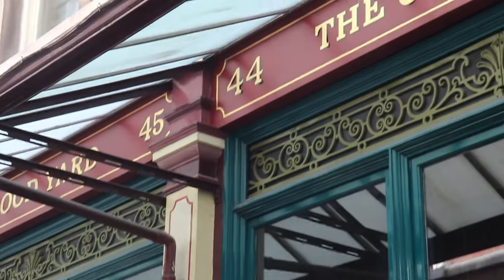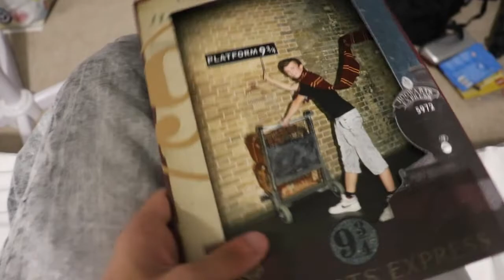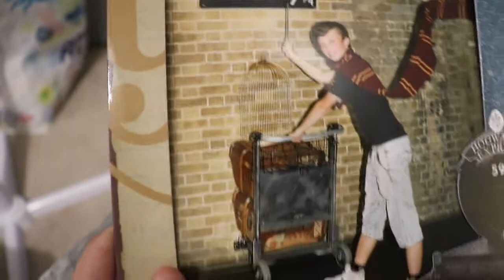HARRY POTTER TOUR DOOR LONDON! - JOCHEMVIS VLOG - #79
Elke dinsdag kunnen jullie een vlog verwachten om 15:00!
Elke woensdag kunnen jullie een Minecraft Survival 2019 video verwachten om 18:00!

Wil jij mijn Minecraft Server joinen?
play.togethercraftnetwork.nl
Willen jullie een Minecraft map op sturen voor 'map van een kijker? of wil je een vraag stellen stuur mij dan een E-Mailtje